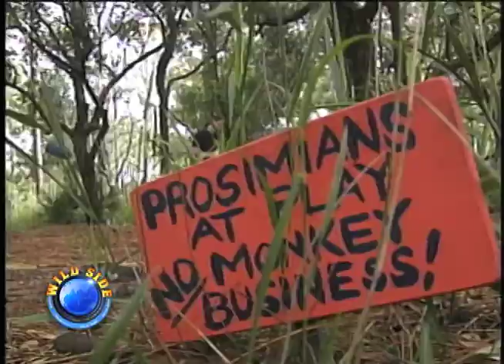Lemur Reserve Myakka City, Florida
Wildside Television goes inside a Lemur Reserve located in Myakka City, Florida.The reserve is home to six of the world's 50 species of lemurs, all bred in captivity, their ancestors native to the African island nation of Madagascar.  The reserve in NOT open to the public.